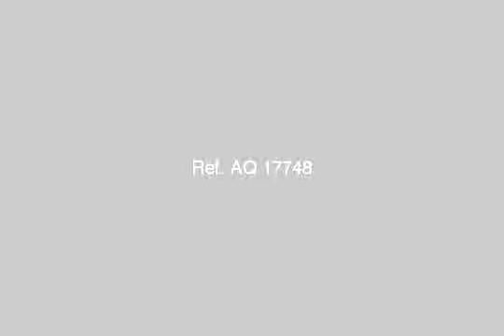Apartment for sale in el koba gardens cairo - mlseg.com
- حارة محمد الدح من شارع صليب نخلة --حدائق القبة - Egypt Real Estate |    Greater Cairo |    EL Koba Gardens |     Apartment For Sale